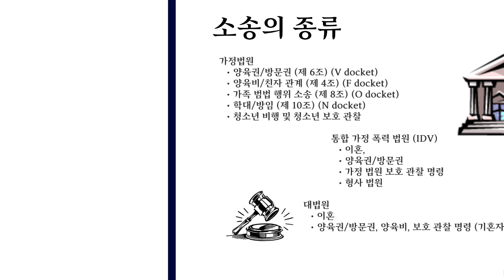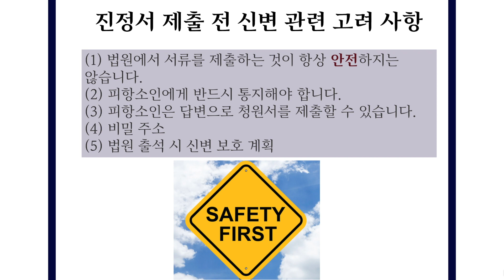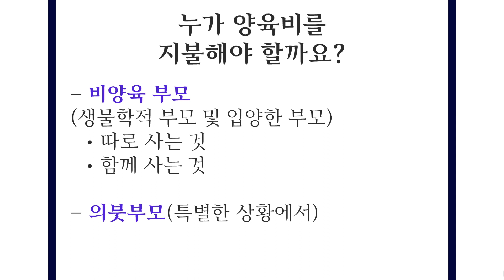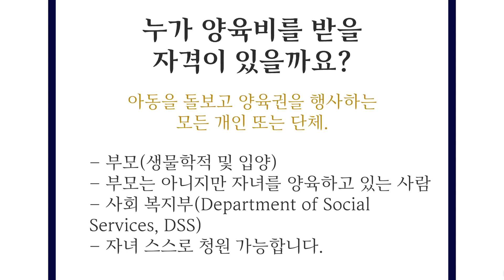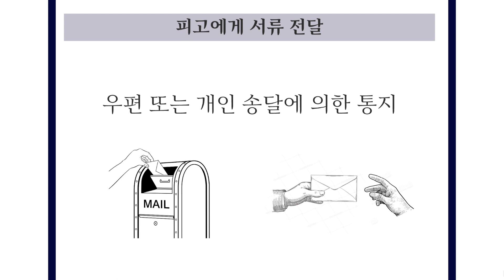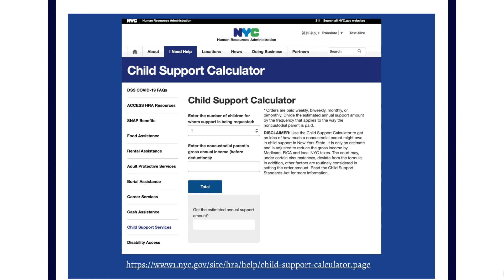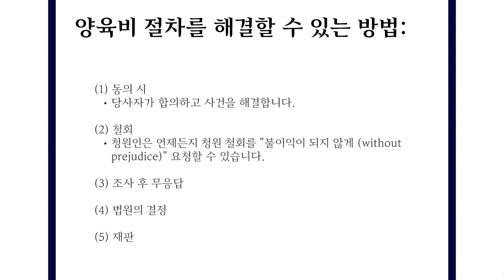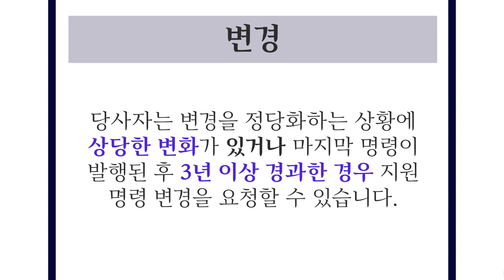Urban Justice Center-DVP || 아동 지원 (Child Support)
이 비디오는 Urban Justice Center의 가정 폭력 프로젝트에서 만든 일련의 비디오 교육 중 일부입니다. 이 비디오는 일반적인 정보를 제공하기 위한 것입니다. 특정 사례나 문제에 대한 조언이나 지침을 제공하기 위한 것이 아닙니다. 의심스러우면 변호사에게 물어보세요!

도시 정의 센터
가정 폭력 프로젝트

*HD로 시청해주세요*

Prezi Classic으로 제작한 비주얼

This video is part of a series of video trainings put together by the Urban Justice Center's Domestic Violence Project. This video is intended to provide general information. It is not intended to provide advice or guidance on any particular case or matter. When it doubt, Ask a Lawyer!

Urban Justice Center
Domestic Violence Project
40 Rector Street

Visuals Created w/ Prezi Classic